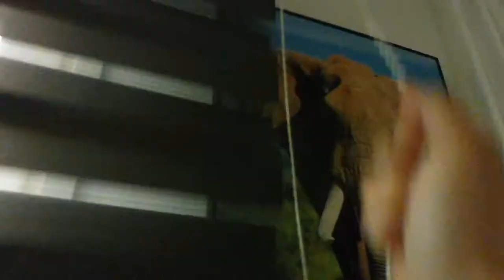everyday summer morning routine